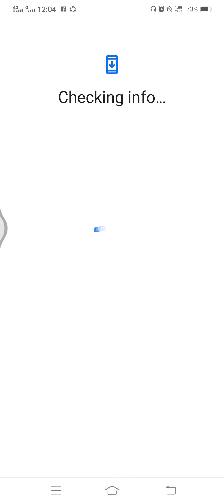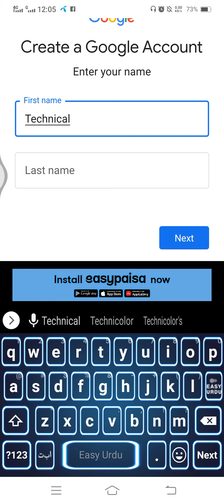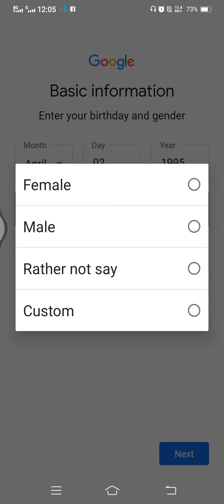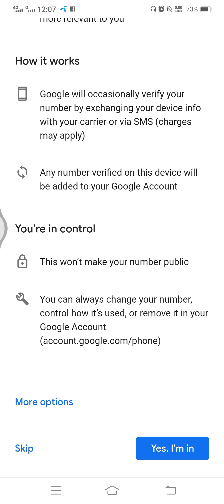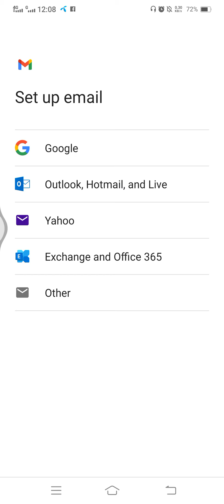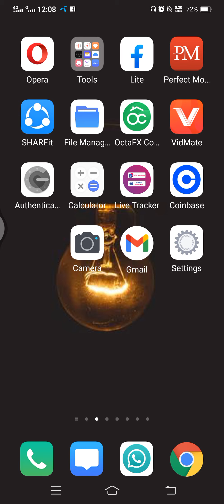How to create a professional Gmail ID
A very easy way to create a Gmail ID is how to create a Professional Gmail ID